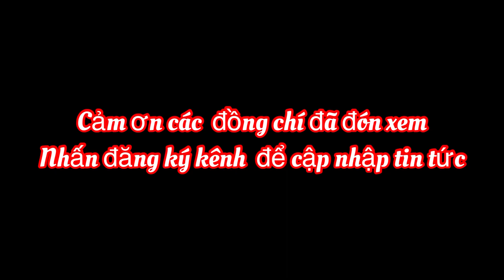Quân Đoàn 1 Tổ Chức Thành Công Diễn Tập Năm 2022